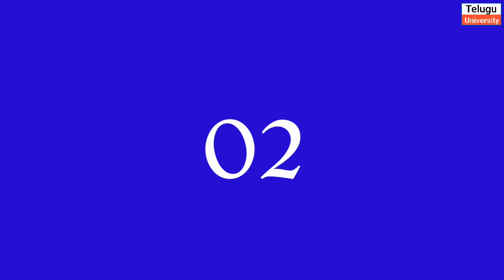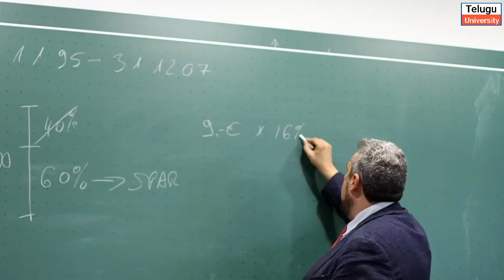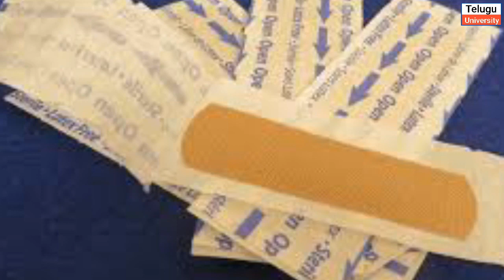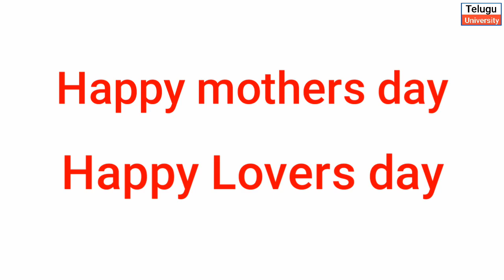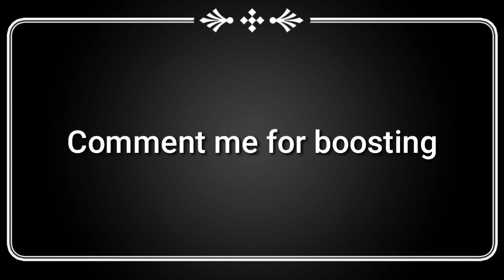Amazing and Unknown Facts in Telugu Top 10 Facts Telugu Facts Episode 30 facts in telugu